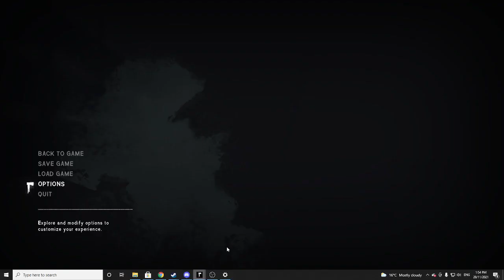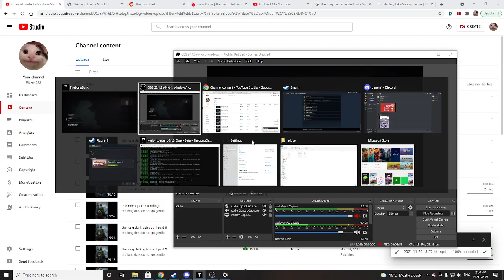the long dark episode 2 part 6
the long dark luminance fugue